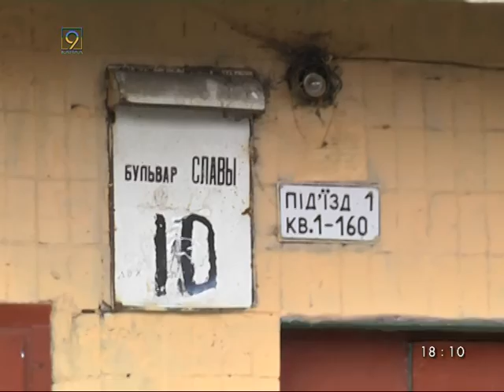Сколько стоит голос за Вилкула